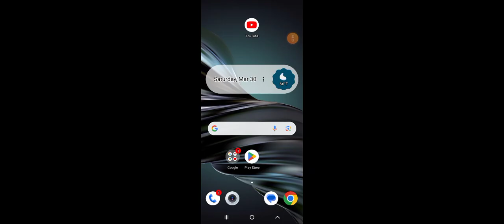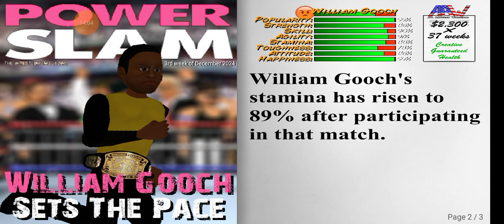I want to win every single match.